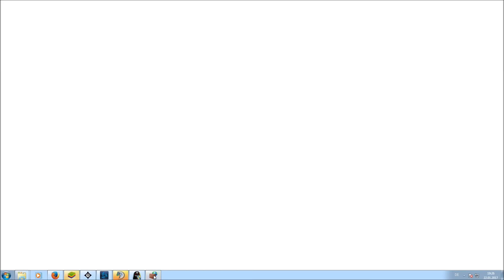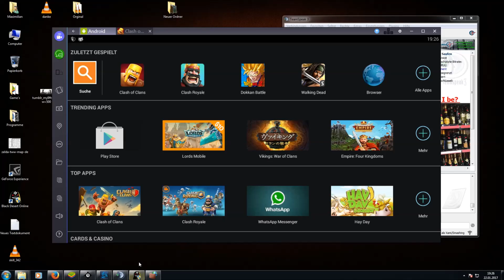Testen wir Black Desert #7